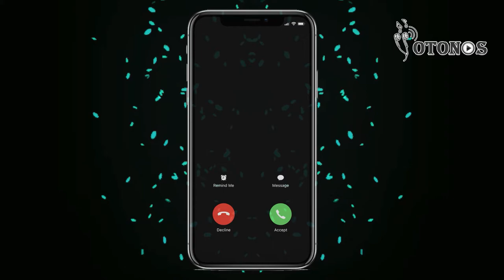Descargar tonos de llamada Solo – Chris Viz MP3 gratis para teléfono - YoTonos